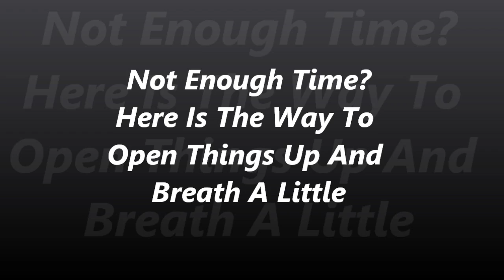Time To Reprioritize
If you are feeling compressed and our of time, or overwhelmed listen to Dr. Gary's solution to the problem. there is a way to actually open things up a bit and live better.